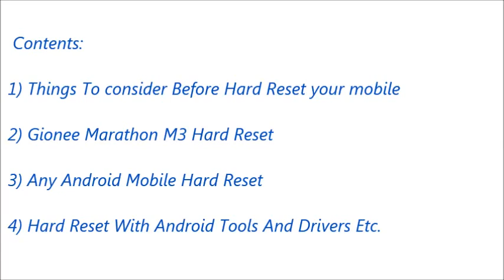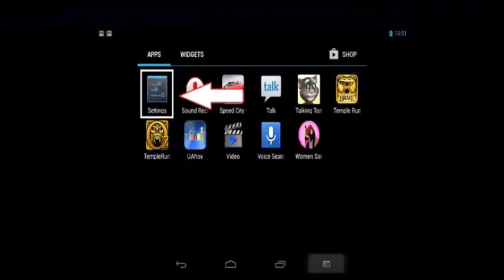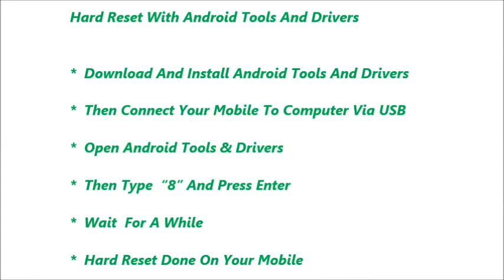Gionee Marathon M3 Hard Reset and Forgot Password Recovery, Factory Reset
Gionee Marathon M3 hard reset, factory reset, forgot password recovery without lose data etc. You can reset any android mobile after watching this video. If you can not reset your mobile phone after watching this video, Feel free to visit our

Contents of this video :

1) Gionee Marathon M3 Mobile hard reset

2) Any android mobile hard reset and factory reset

3) Android mobile phone factory reset from menu

4) Forgotten mobile password, tablet password recovery

5) Gionee Marathon M3 Pattern unlock procedure

6) Pin change without losing data

7) Hard reset with Android tools drivers (Also in fast boot mode)